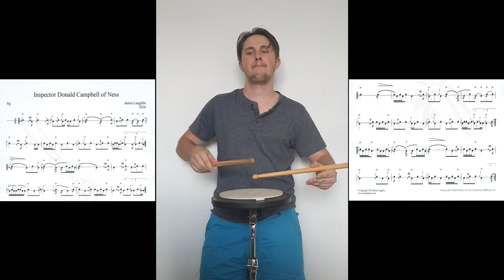Inspector Donald Campbell of Ness Pipe Band Drum Score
Play along with this video of Inspector Donald Campbell of Ness Pipe Band Drum Score. Be sure to use the toggle to slow the video down and learn as you go. You can download all of the massed band drum scores for free